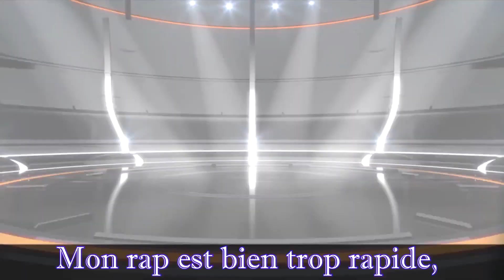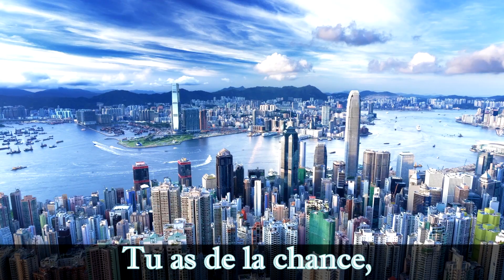♫ INSTRUMENTALE - Astro Boy Vs. Robotboy [VRB#4]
Titre : Astroboy VS Robotboy {Virtual Rap Battle #4}
Date de parution : 10/06/2018
Auteurs : Virtual Rap Battle (texte, montage, voix d'AstroBoy)
                 The Mamadou (texte, instrumentale, voix de RobotBoy)

"Les rouages vont grincer aujourd'hui ! Un combat entre deux robots qui va faire surchauffer l'arène ! C'est maintenant !"

Thème d'astor qui me tient toujours autant à coeur, mais surtout petit air badass pour Robotboy !